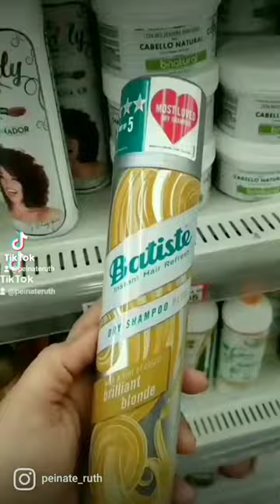champúseco de Supermercados marca batiste